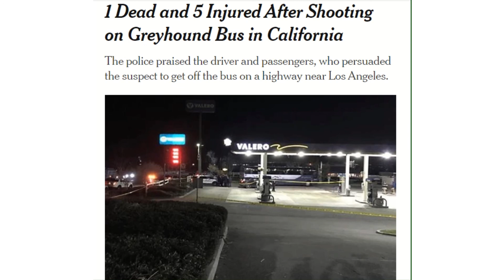1 Died and 5 Injured in California Greyhound Bus Shooting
02/03/2020 update
One woman died and five others are injured. The suspect is in custody.